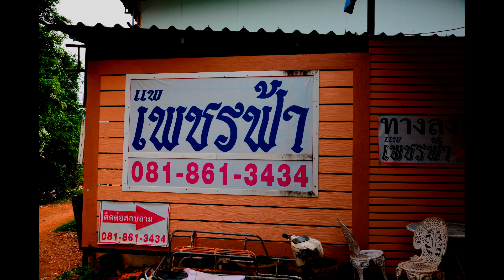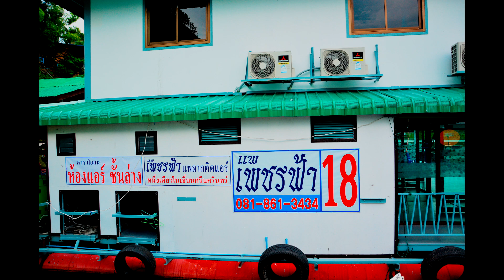เเพเพชรฟ้า